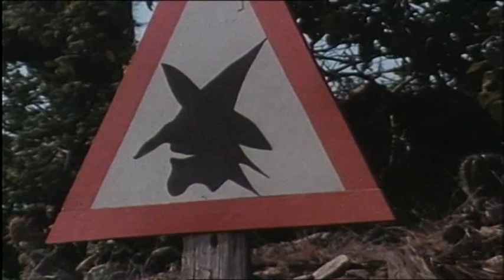Pipo de Clown en de Piraten van Toen / Kinderfilm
Pipo de Clown en de Piraten van Toen  / Release : 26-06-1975 / Regie : Kees van Eyk
Verhaal : Pipo beleeft samen met Plom, Klukkluk en Mammaloe de dolste avonturen om Ploms sprekende pop terug te krijgen van de kapitein van een piratenschip. Het zoontje van de kapitein is verdwenen, maar wordt door Pipo, Plom en Talita weer teruggebracht naar zijn ouders. Ook de pop komt weer terug bij Plom.